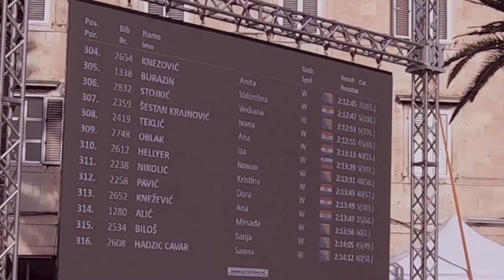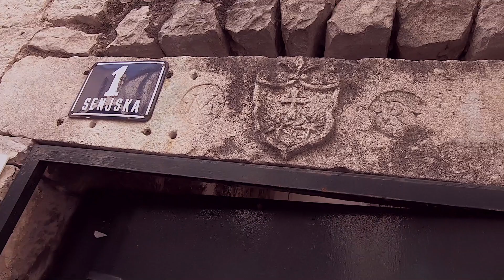Sponsored run! | VLOG 192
Welcome to our weekly vlog. This week is all about Rowan running the Split Half Marathon, and about the difference the money donated by everyone sponsoring her with make for the wind band (Limena glazba) in Jajce.